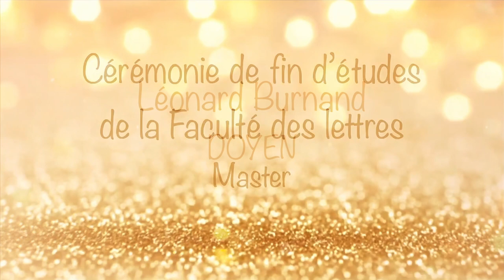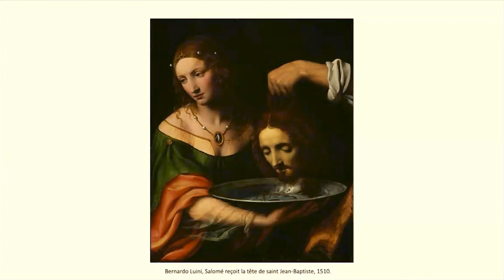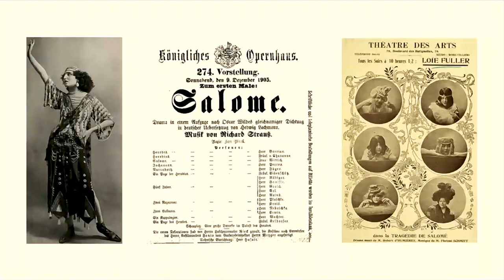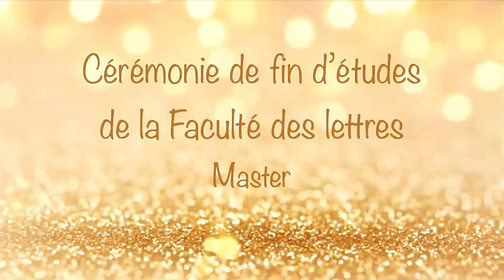Juliette Loesch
Présentation de la thèse intitulée : "Dancing between Words and Art Forms. The Transcreative Dynamics from the Page to the Stage of Oscar Wilde's Salomé and its Variations by Maurice Béjart"